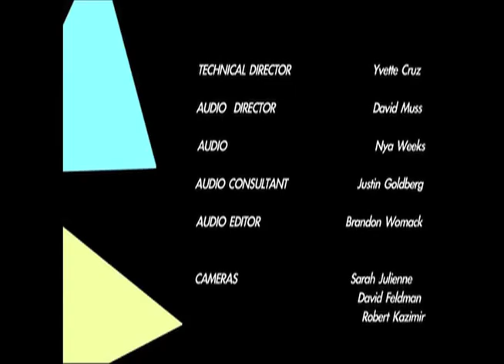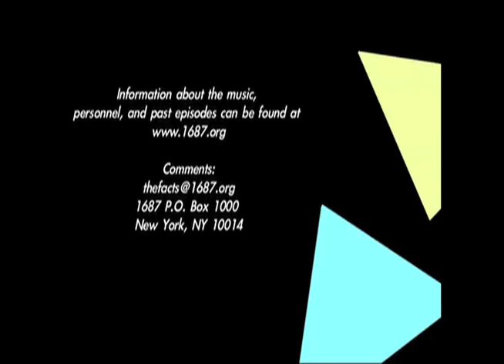THE FACTS: Carolyn as a Scapegoat pt. 2